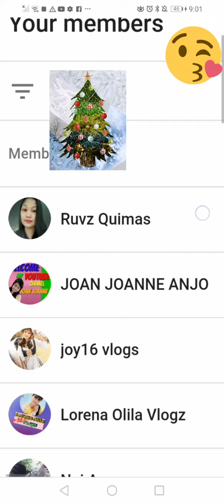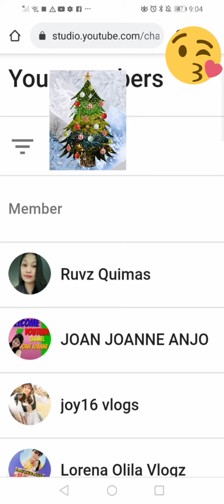Flex klang mga channel ng members at batiin ko ng merry Christmas happy new year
Maraming salamat sa Inyong lahat mga members ko at merry Christmas advance happy new year